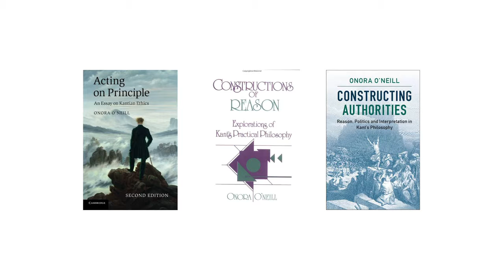British Male Voiceover Artist Tom Freeman - Onora O´Neill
Tom Freeman is the British voice behind countless internet, radio, cinema and TV ads, instructional videos, documentaries, promos, and so much more. He is one of the UK's busiest voiceover artists, and for more than 30 years he has been the British voiceover choice for clients around the world.